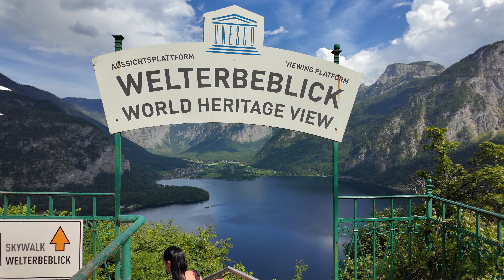Exploring Europe's OLDEST FAIRYTALE VILLAGE (Hallstatt, Austria) 🇦🇹 | The Traveling 3 Ep. 14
Discover the breathtaking beauty of Hallstatt, Austria, and the surrounding Dachstein Krippenstein mountains. From stunning views to hidden gems, this magical lakeside village has surprises around every corner. Join us in our quest to see if Hallstatt is worth the hype!

LOCATIONS FROM TODAY'S ADVENTURES 📍

00:00 Who We Are
00:43 Vienna To Obertraun
01:19 Obertraun
02:45 Dachstein Krippenstein
03:40 Giant Mammut Cave
04:26 Giant Ice Cave
07:40 Five Finger Lookout
11:03 Obertraun to Hallstatt Ferry
11:51 Hallstatt
14:10 Salzwelten Hallstatt (Salt Mine)
17:54 Skywalk Viewpoint
18:30 Soleweg (Brine Path)
21:01 Authentic Austrian Bakery Cafe
22:02 Overall Impressions of Hallstatt